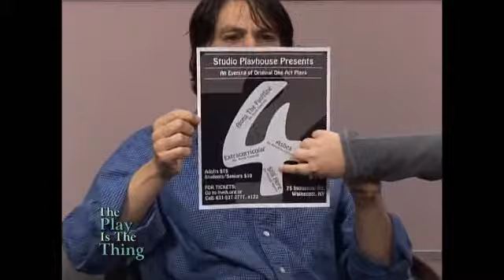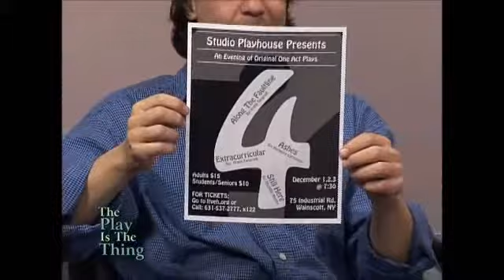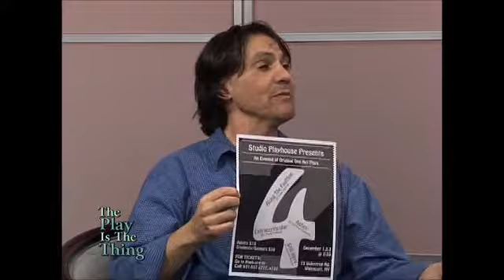The Play is the Thing: host Judy Sleed, with guests Jeff, Jordan, and McCartney Sleed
The Play is the Thing 11/22/11
Judy Sleed  with guests Jeff, Jordan, and McCartney Sleed